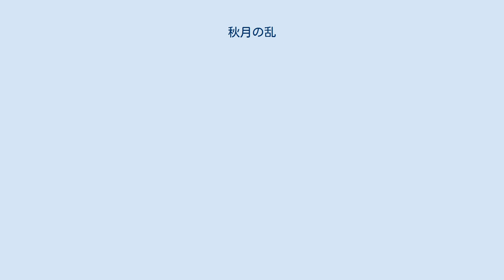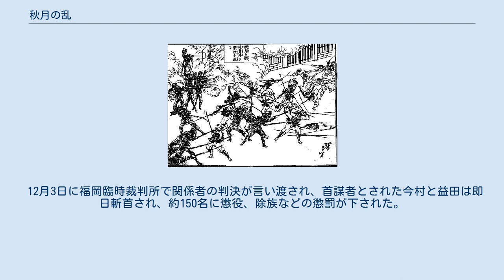秋月の乱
秋月の乱（あきづきのらん）は、1876年（明治9年）に福岡県秋月（現・福岡県朝倉市秋月）で起こった、明治政府に対する士族反乱の一つである。
 1876年（明治9年）10月24日に熊本県で起こった神風連の乱に呼応して、旧秋月藩の士族、宮崎車之助、磯淳、戸原安浦、磯平八、戸波半九郎、宮崎哲之助、土岐清、益田静方、今村百八郎ら約400名によって起こされた反乱である。
 神風連の乱から3日後の10月27日、今村を隊長とする「秋月党」が挙兵、まず明元寺で説得にあたった福岡県警察官穂波半太郎を殺害（日本初の警察官の殉職）。
旧秋月藩の士族はあらかじめ旧豊津藩の士族、杉生十郎らと同時決起を約束していたため、このあと豊津へと向かい、10月29日に到着する。
しかしこのとき旧豊津藩士族は決起しない方針を固め、杉生らは監禁されており、談判中、豊津側の連絡を受けて到着した乃木希典率いる小倉鎮台が秋月党を攻撃。
秋月側は死者17名を出し（政府軍の死者2名）江川村栗河内（現・朝倉市大字江川字栗河内）へ退却、10月31日に秋月党は解散し、磯、宮崎、土岐ら七士は自刃した。
抗戦派の今村は他26名とともに秋月へ戻り、秋月小学校に置かれていた秋月党討伐本部を襲撃し県高官2名を殺害、反乱に加わった士族を拘留していた酒屋倉庫を焼き払ったのち、分かれて逃亡したが11月24日に逮捕された。
なお益田は挙兵前の10月26日に旧佐賀藩士族の同時決起を求めるため佐賀へ向かったが、その帰りに逮捕されている。
 12月3日に福岡臨時裁判所で関係者の判決が言い渡され、首謀者とされた今村と益田は即日斬首され、約150名に懲役、除族などの懲罰が下された。